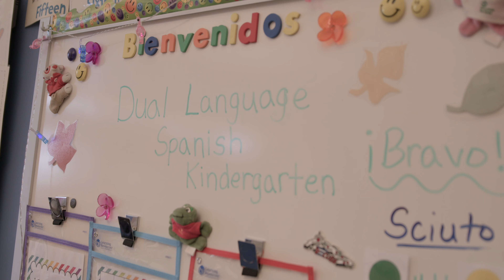You Belong In Stratford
From our beautiful coastline and beaches to our acres of forest, Stratford is a unique, historic and diverse community.  You belong here!